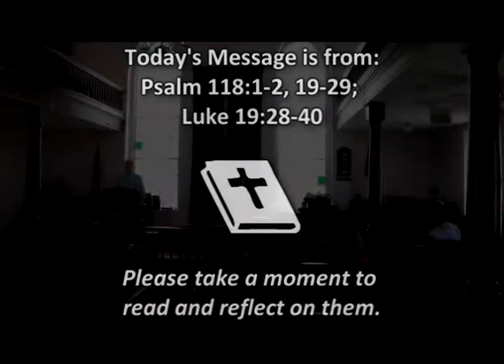Sunday Sermon, March 24, 2013: "Jesus Christ Superstar"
Sunday, March 24, 2013. Listen to this past Sunday's sermon, "Jesus Christ Superstar" This message is from Psalm 118:1-2, 19-29 and Luke 19:28-40. Please read and reflect on these passages and then listen to the sermon.